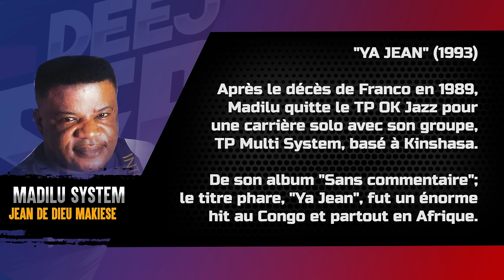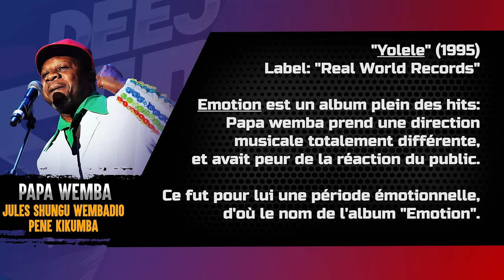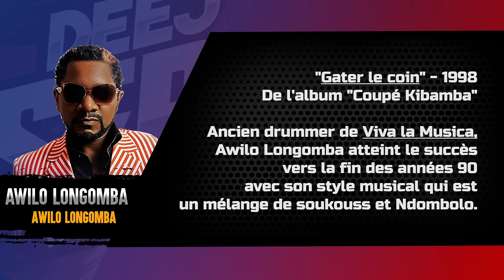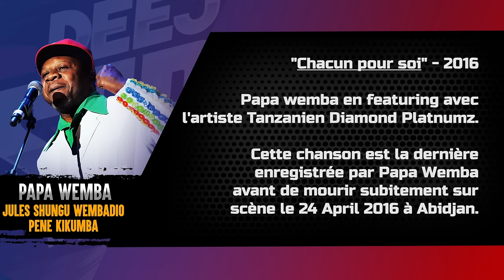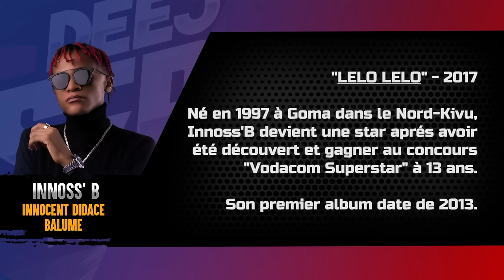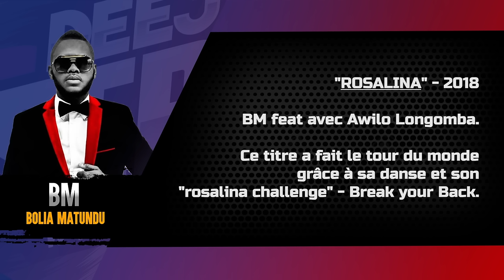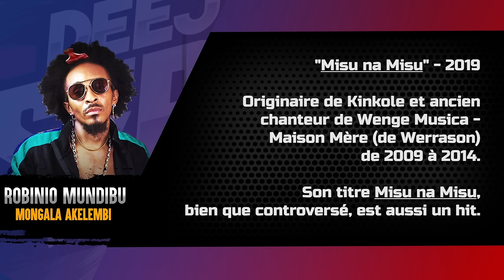Evolution de la Musique Congolaise - Les Grands Succès de 1990 à 2020 - Deuxième Partie- Congo Music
Deuxième Partie d'Extraits des Grands Succès de la musique du ZAIRE/CONGO RDC avec DEEJAY SERGE.

Cette Deuxième Partie couvre l'époque allant de 1990 à 2020 avec les stars du Ndombolo et Seben comme J.B. Mpiana, Werrason, Reddy Amisi, Fally Ipupa, Innoss'B et sans oublier les anciens comme Gatho Beevans, Madilu, Zaiko Langa Langa, Wenge Musica, Papa Wemba, Defao, Pepe Kalle etc...

N'oubliez pas de souscrire à mon channel ou de "like/aimer" et partager cette video!

Compilation, Mixe, montage et effects - DEEJAY SERGE
Années 1960, Années 1970, Années 1980, Années 1990

musique merveilles du passe grand kalle tabu ley zaiko papa wemba kester emeneya dindo yogo pepe kalle congolaise 2020
congo music 1970
ancien succès congolais non stop
zaiko langa langa
werrason ndombolo
jb mpiana 2020
tp ok jazz
musique congolaise des années 80
meilleurs chansons congolaises
musique
les gros succès du Zaire et Congo-Kinshasa
musique chrétienne congolaise
Tango ya ba
Zaire 1960